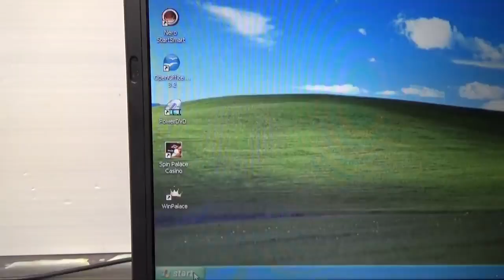O cara liga o seu computador de boa e depois vai destruir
Se você dar dislike neste vídeo eu vou proibir você kkkkkkkkkkkk